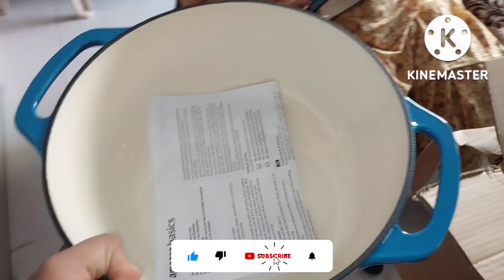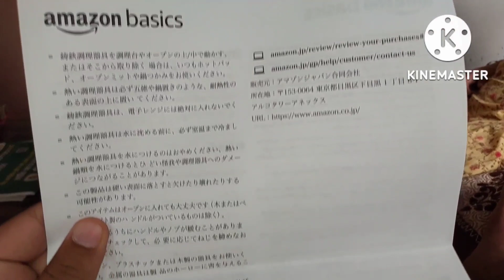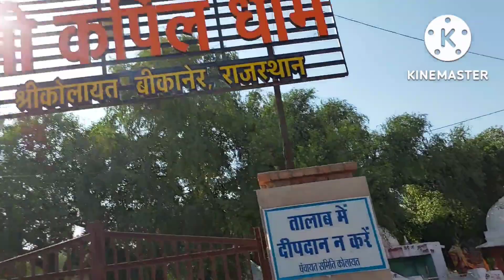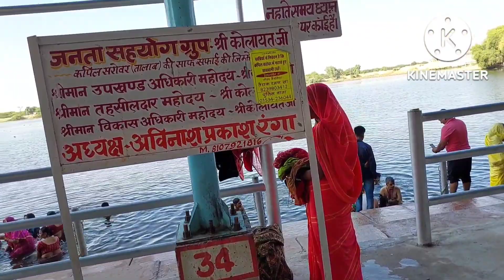SHREE KOLAYAT DHAM BIKANER 🙏 || VLOG 58